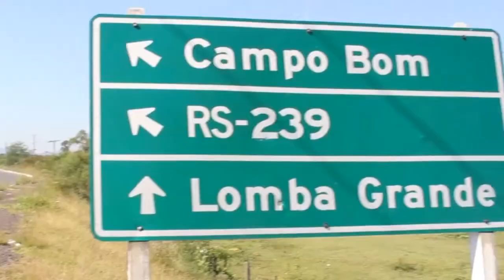Quarta-feira deve ser de tempo firme na região